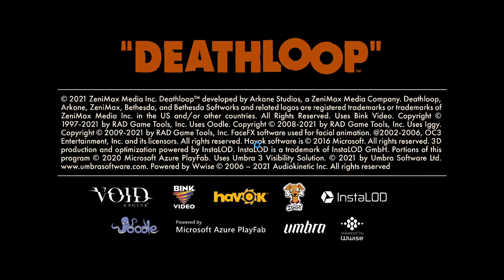DEATHLOOP Part 1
Playing the game using this specs
      Time of this report: 5/31/2022, 23:03:15
             Machine name: DESKTOP-978F85R
               Machine Id: {CB29FB77-D8C2-44BB-9F5C-E06C2B2DF83B}
      System Manufacturer: Dell Inc.
             System Model: Inspiron 5577
              Windows Dir: C:\WINDOWS
          DirectX Version: DirectX 12
      DX Setup Parameters: Not found
         User DPI Setting: 96 DPI (100 percent)
       System DPI Setting: 96 DPI (100 percent)
          DWM DPI Scaling: Disabled
                 Miracast: Available, with HDCP
Microsoft Graphics Hybrid: Supported
 DirectX Database Version: 1.3.7
           DxDiag Version: 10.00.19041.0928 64bit Unicode